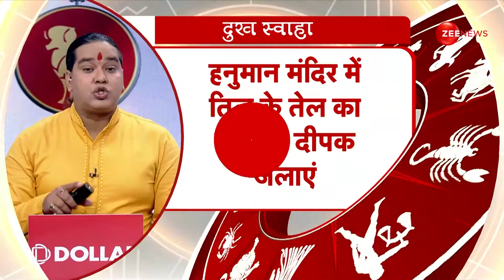Jyotish Guru Show: Hanuman Janmotsav पर कैसे हो धनवान? | 6th April 2023 | Shiromani Sachin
Jyotish Guru Show:  जानें ज्योतिष गुरु के सिद्ध और अचूक उपाय और कैसा रहेगा आपका आज का दिन, कैसा है आपका भविष्य, आपके हर सवाल का जवाब जानिए ज्योतिष गुरू में.